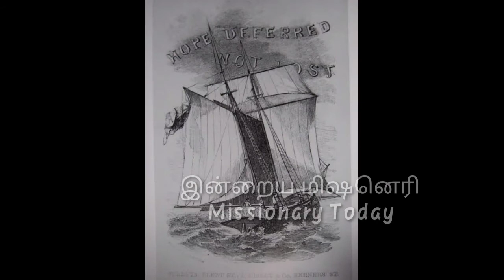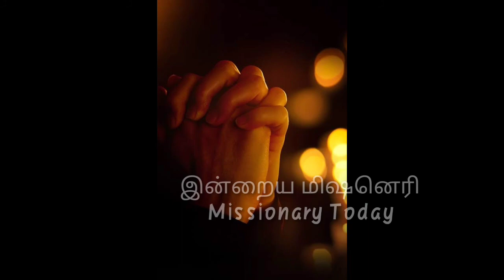இன்றைய மிஷனெரி-ALLEN GARDINER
Pr.L.Reethan 21st July 2020.
This video about Christian missionary Allen Gardiner,In his childhood also he is very eager to
 do herotic things,He become a ship captain, Then after a calling of God he become a missionary.with his family he go to mission field at south America melica island. But that island leader dosent allow him to enter into the island. Then they go back.After some years Allen come with his friends to the same island but their ship become fault.they send message for help but no response. After some days their foods are empty. And theie friend died one by one by shirvy disease.then Allen also died.After some recovery ship came to help but no use.All are died but they got the letters from Allen.Then படகோனிய மிஷனெரி சங்கம் Start by his name.so we also do like good heartfull jobs to our God.God bless you